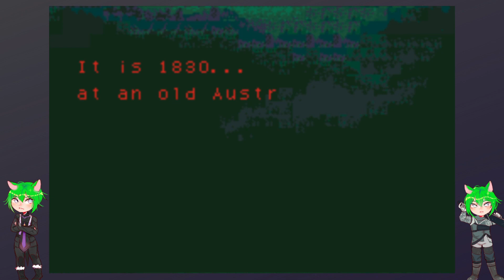Castlevania: Circle of the Moon | Episode 1 | A WHOLE NEW CASTLE!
We are back with another 2D vampire slaying masterpiece. This time on the list of titles from the famous series Castlevania, we are playing Circle of the Moon!

Circle of the Moon is GBA Castlevania game. It has all the works such as, power ups, level ups, demon ups? Bosses. Fun combat. Everything you need for an awesome adventure.

So get ready and let's kick back and enjoy some demon-slaying goodness. Or vampires. Whatever you prefer.